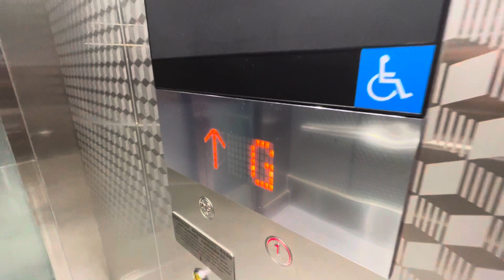澳門拱形馬路上的全新天橋建造及全新加建的升降機凌晨兩點左右，終於🉑️以使用；十分涼快的天氣 2021年10月31日Macau early morning